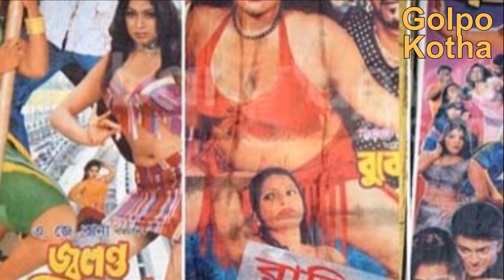মাদ্রাসা শিক্ষককে বিয়ে করে জীবন বদলে গেল চিত্রনায়িকা ময়ূরীর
♥ Questions? লাইক কমেন্ট ও সেয়ার করে সাথেই থাকুন। দেখতে থাকুন আমাদের প্রোগ্রাম।